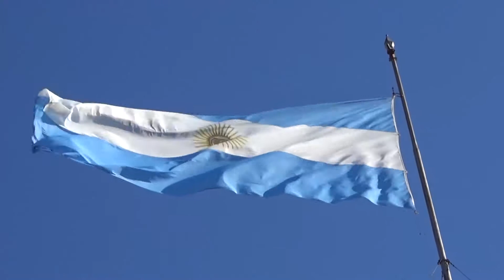Acto Dìa de la Bandera Pozo Del Molle